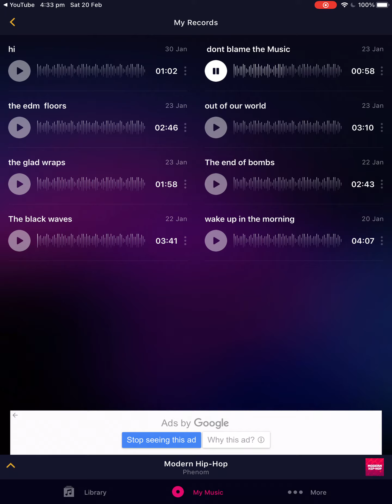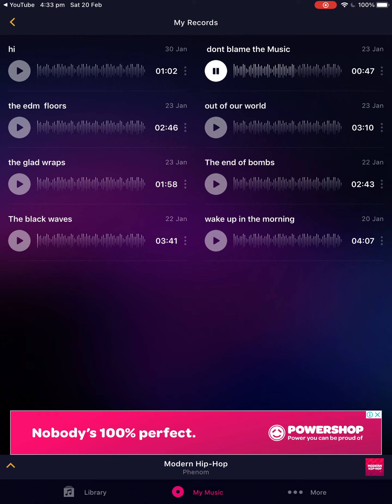Don’t blame the music music